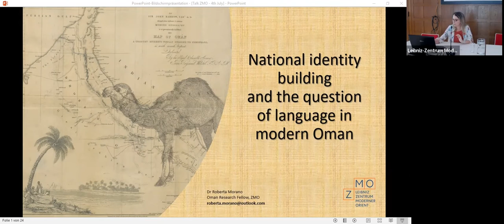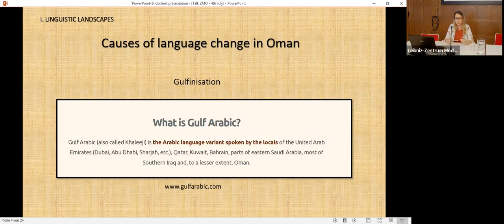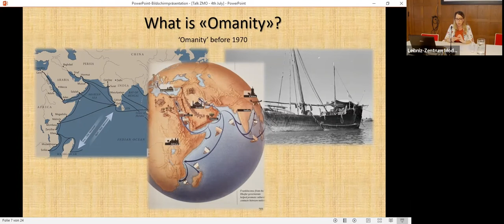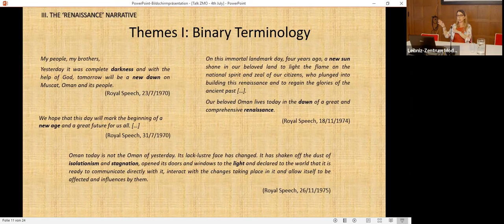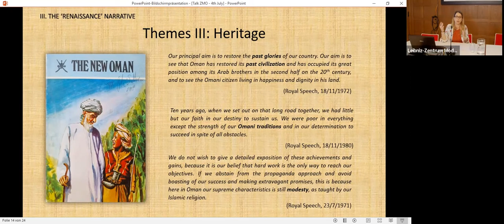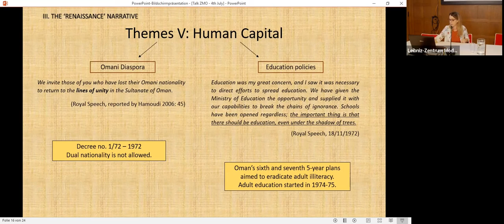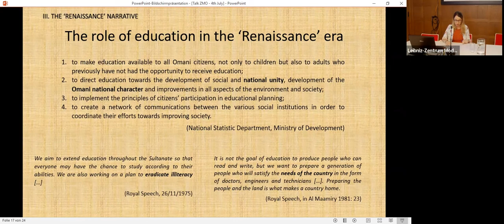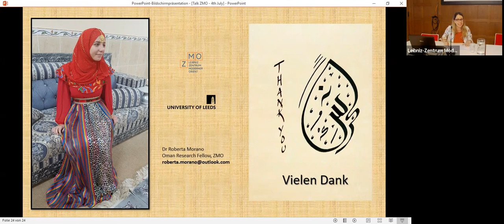National Identity Building and the Question of Language in Modern Oman - Roberta Morano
This lecture appraises the impact of the “Renaissance Narrative” built by Sultan Qaboos in the Seventies on the transformation of the linguistic landscapes in Oman. The role played by Sultan Qaboos in the building of a ‘new nation’ is undeniable, although some scholars attribute a certain degree of mythological construct to his political discourse. Nevertheless, Sultan Qaboos was faced with the enormous task of having to bridge over the fragmentation of early Omani society by building a new national identity that was shared by its various ethno-linguistic communities and tribal groups. Modern Oman is, in fact, the result of a great biocultural diversity developed over centuries of internal and external displacement, maritime trades and foreign incursions, but also of a very deep indigenous dichotomy, i.e., Imamate versus Sultanate, the interior and the coast, tradition versus modernity.

The material presented in this lecture ranges from selected Royal Speeches to Qaboos’ education policies, which will highlight the vital role played by the “human capital” in Qaboos’ political discourse, but also the key points of the new Sultan’s idea of ‘nationhood’ and its relation to the question of language. Language plays a pivotal role in the sense of identity of a people, often used in political nationalist discourse as one of the key elements to justify belonging. This is partly the case in Oman, whose linguistic differences are strikingly heterogeneous and still crucial in the identity paradigm of Omanis. We have numerous evidence of accelerating linguistic change in Oman due to the social and political vicissitudes this lecture will investigate. Examples can be drawn from radio and TV materials, but also early linguistic works on Omani Arabic and the personal fieldwork data collected in northern Oman.

Dr Roberta Morano is a research fellow at the University of Leeds. From April to July she was a visiting research fellow at Leibniz-Zentrum Moderner Orient  (ZMO) with the Oman Research Grant.
The lecture was presented in 4 July 2022 at ZMO.